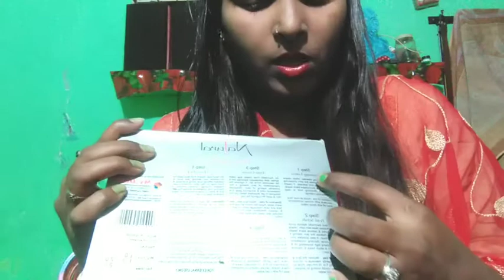Natural Fruit Facial Kit Review under 100 || नेचुरल फ्रूट फेशियल किट ₹ 100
please Sabcriabe indianvloggardivya

please Sabcriabe